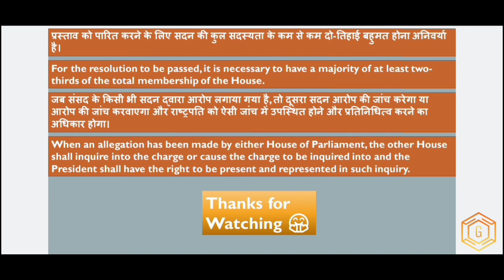भारत का राष्ट्रपति बनने के लिए क्या करे? What should I do to become the President of India?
The office of president was created when India became a republic on 26 January 1950, when its constitution came into force. The president is indirectly elected by an electoral college comprising both houses of the Parliament of India and the legislative assemblies of each of India's states and territories, who themselves are all directly elected.

Although Article 53 of the Constitution of India states that the president can exercise his powers directly or by subordinate authority, with few exceptions, all of the executive powers vested in the president are, in practice, exercised by the prime minister (a subordinate authority) with the help of the Council of Ministers.[3] The president is bound by the constitution to act on the advice of the prime minister and cabinet as long as the advice does not violate the constitution.

Ram Nath Kovind is the 14th and current president, having assumed office since 25 July 2017.